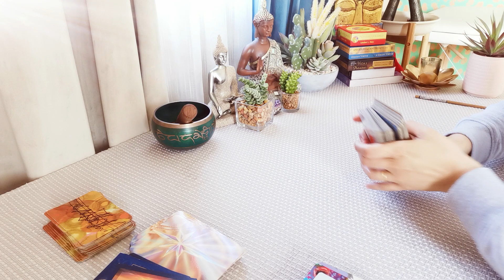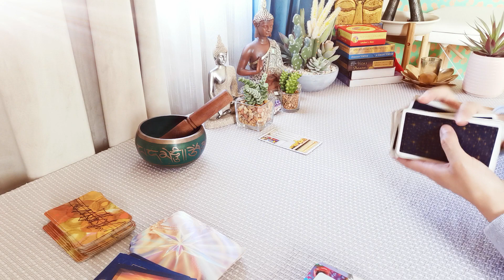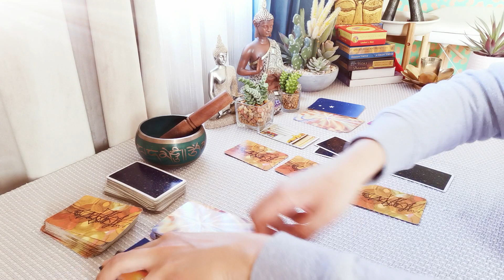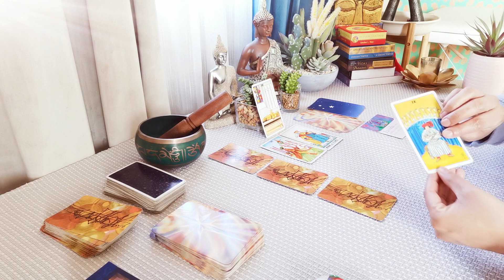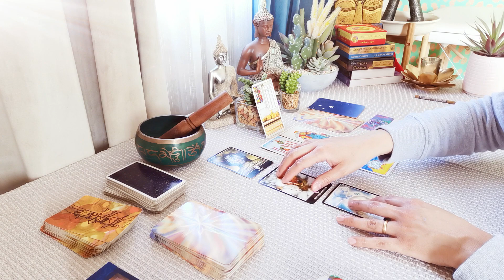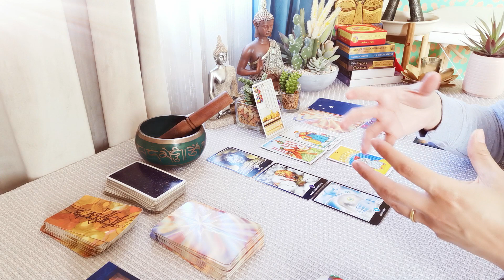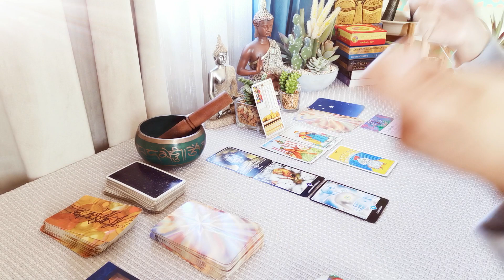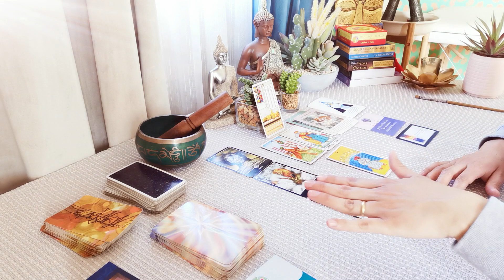GÉMINIS // SERÁS LA CONTENCIÓN DE UNA PERSONA, Y SENTIRÁS SU DOLOR COMO TUYO. CURACIÓN.